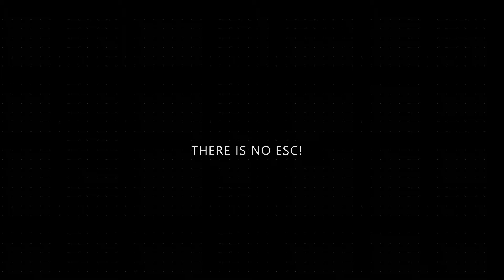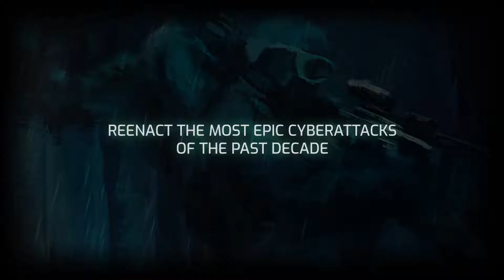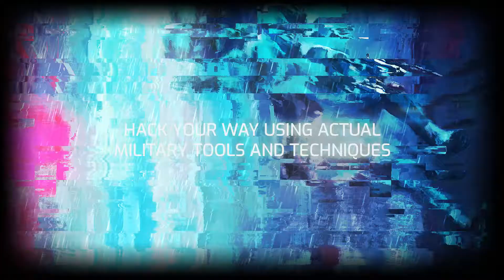CyberWraith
1st Cyber-Warfare Game that trains Cyber Warriors & validates their skills to fill cybersecurity jobs.
Public/Private Cyber-warfare Recruitment & Training Range.
Attract, Hire & Retain the most Battle-Tested & Trusted Cyber Talent!

Blue Team coming soon!